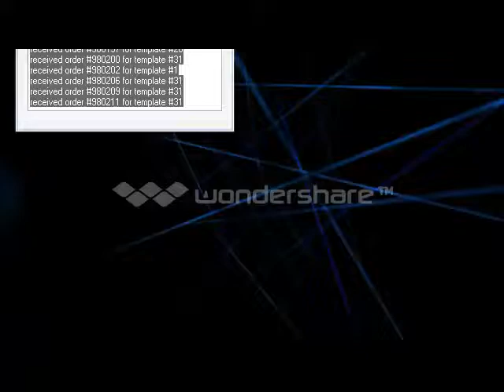Mr FreeZe Mw3 Oce